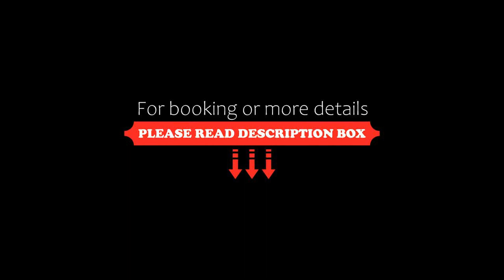Honeymoon Suite by A Legacy Group Hotel KLCC Lake View, Kuala Lumpur, Malaysia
About Property:
You're eligible for a Genius discount at Honeymoon Suite by A Legacy Group Hotel - KLCC Lake View! To save at this property, all you have to do is sign in.
Situated in Kuala Lumpur, 1.2 km from Royal Selangor Pewter Factory and Visitor Centre and 7.2 km from Putra World Trade Centre, Honeymoon Suite by A Legacy Group Hotel - KLCC Lake View features accommodation with free WiFi, air conditioning, an outdoor swimming pool and a garden.

Each unit comes with...
Property Type: Hotel
Address: setapak central mall, 53300 Kuala Lumpur, Malaysia
Searching For
1. Honeymoon Suite by A Legacy Group Hotel KLCC Lake View - Kuala Lumpur - Malaysia
2. Honeymoon Suite by A Legacy Group Hotel KLCC Lake View - Kuala Lumpur - Malaysia Address
3. Honeymoon Suite by A Legacy Group Hotel KLCC Lake View - Kuala Lumpur - Malaysia Rooms
4. Honeymoon Suite by A Legacy Group Hotel KLCC Lake View - Kuala Lumpur - Malaysia Amenities
5. Honeymoon Suite by A Legacy Group Hotel KLCC Lake View - Kuala Lumpur - Malaysia Offers and Deals
Audio Credit:
Track Title: Blank Slate
Artist: VYEN